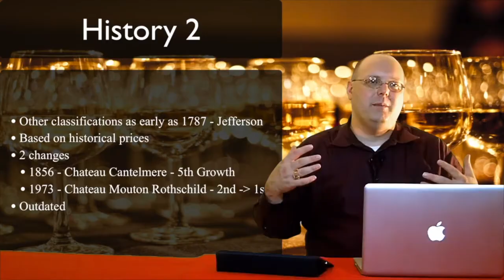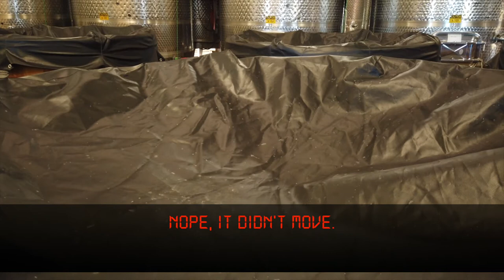Visiting Left Coast Estate - Episode #494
In this special episode of 1337 Wine TV, Mark sits down with Will Craigie of Left Coast Estate. They talk chickens, ducks, truffles, pizza, and wine.